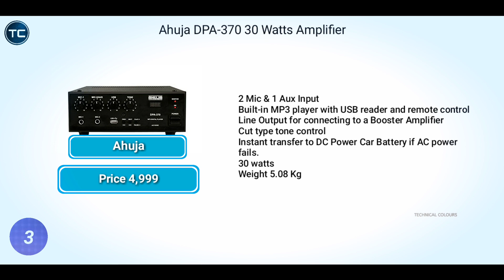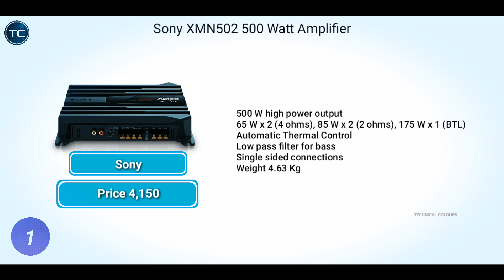Top 3 Best Amplifiers Under 5000 In India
Best 3 Amplifiers Under 5000 In India

Best 3 Products List And Buy Links
1 Sony
2 Medha DJ Plus
3 Ahuja

1) Sony XMN502 500 Watt Amplifier

500 W high power output
65 W x 2 (4 ohms), 85 W x 2 (2 ohms), 175 W x 1 (BTL)
Automatic Thermal Control
Low pass filter for bass
Single sided connections

2) Medha DJ Plus 120 Watt Amplifier

Both AC And DC
12V DC Operation
Weight 9.41 Kg
120 Watts

3) Ahuja DPA-370 30 Watts Amplifier

2 Mic & 1 Aux Input
Built-in MP3 player with USB reader and remote control
Line Output for connecting to a Booster Amplifier
Cut type tone control
Instant transfer to DC Power Car Battery if AC power fails.